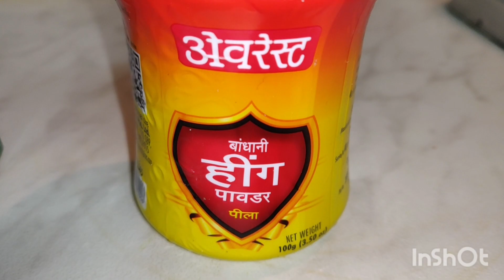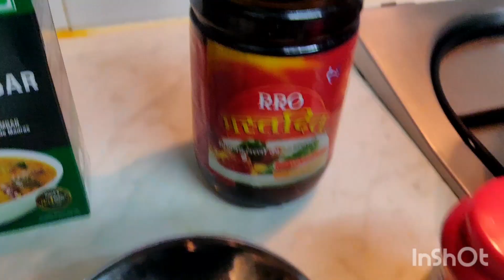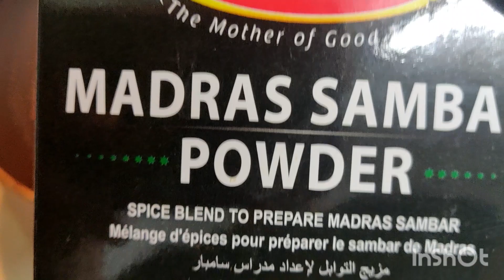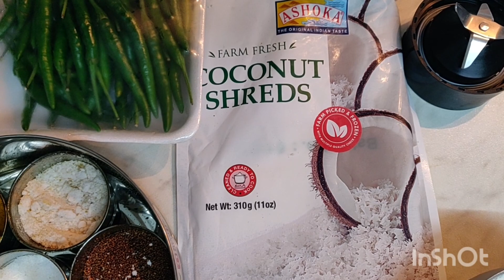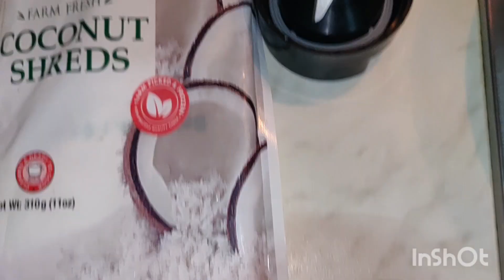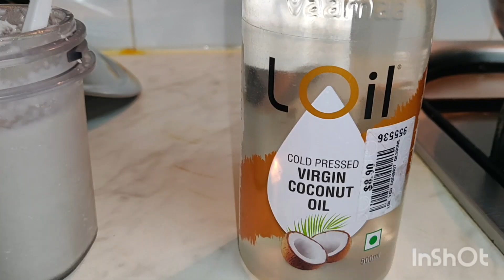Easy Sambar & Coconut Chutney Recipe🤩| Cooking tip